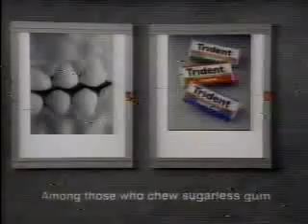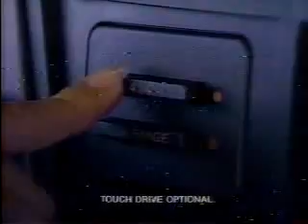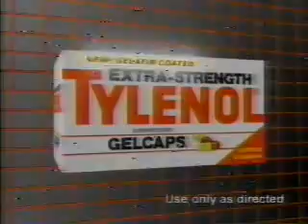11/17/1988 ABC/WSIL Commercials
Commercials aired during part four of War and Remembrance.
-Trident
-Ford Bronco II
-America's Dairy Farmers
-Drumstick
-Perfect Strangers and Full House promos
-Exclamation
-Sheba
-Tylenol (Susan Sullivan)
-War and Remembrance promo
-The 50th Barbara Walters Special, Who's the Boss, Roseanne, Moonlighting, and Thirtysomething promos